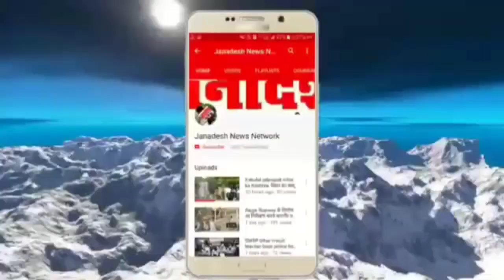नालंदा में कैसे और क्यों हुई उपसरपंच पति की ह-त्या, देखिए Ground report में खुलकर बोले परिजन